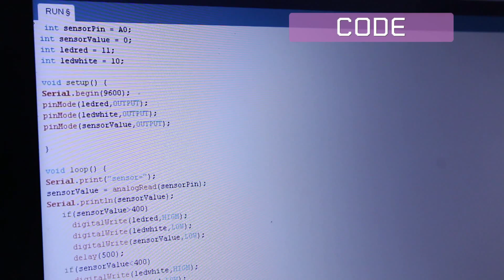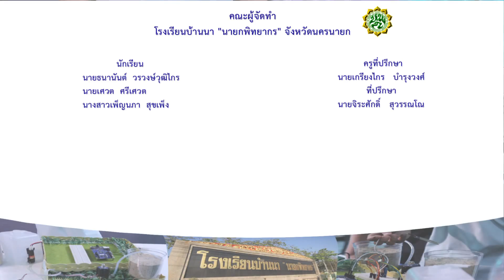Sequence +Edit Team1 C